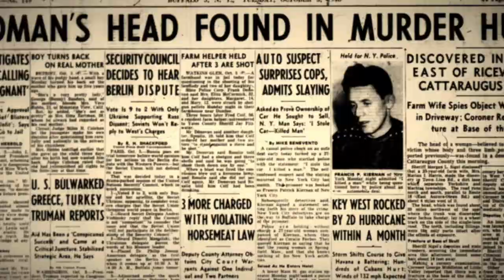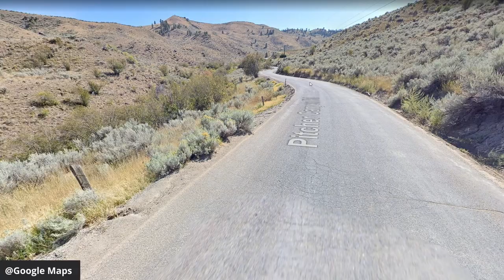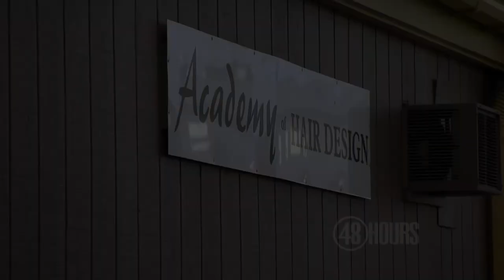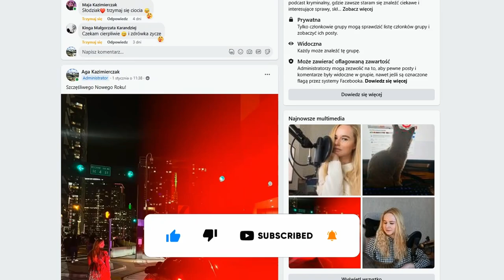Tajemnica z Wenatchee | Podcast kryminalny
Mimo, że dzisiaj przedstawię Wam historię, która znalazła swoje rozwiązanie, to i tak niektóre pytania wciąż pozostają tu bez odpowiedzi. Ta historia jest osobliwa, mamy kilka zwrotów akcji, ogólny chaos, kłamstwa i nie do końca satysfakcjonujące zakończenie. Niestety także kolejna młoda kobieta u progu dorosłości straciła życie.  Zapraszam do wysłuchania szczegółów historii Mackenzie Cowell 🎧

00:00 Wstęp
01:14 Historia właściwa